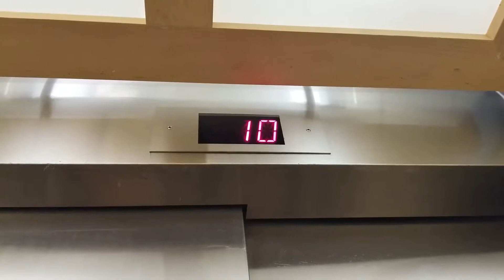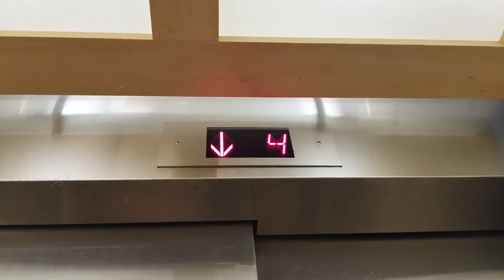WN'd 1968 Westinghouse Traction West Elevator @ Swedish MC First Hill Heath Building, Seattle WA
This the left elevator of the west elevator bank.

Taken on 19 November 2018

Installed 1968